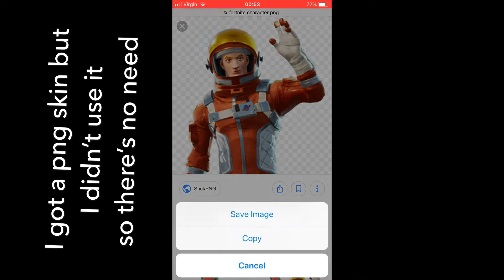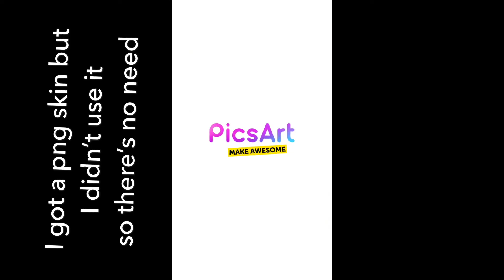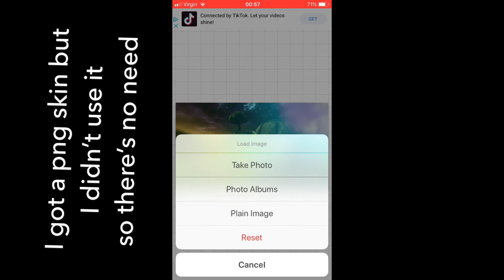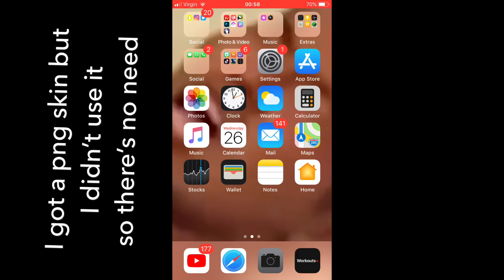How To Make An Insane Fortnite Thumbnail On IOS (Dakotaz Style)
Hope you guys enjoyed this video I found out how to make this a few days ago and it’s made my videos look more clickable and I hope it does the same for y’all!!